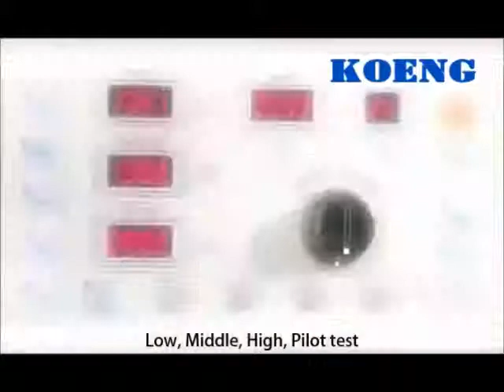CRDI Injector Tester by KOENG CO., LTD.